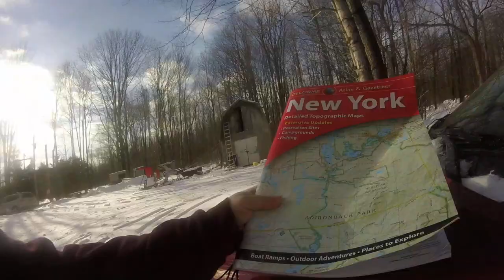map and compass